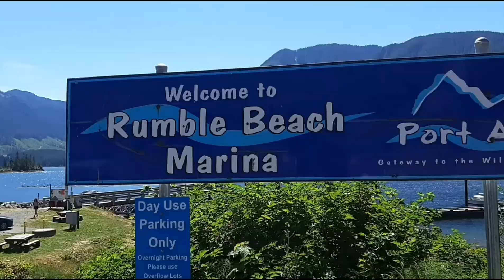How to enjoy Vancouver Island. Port Alice, BC